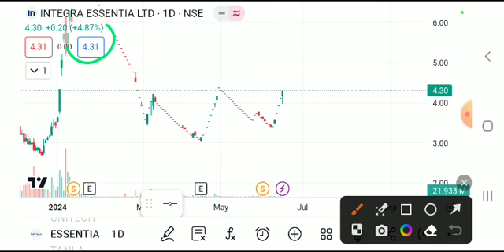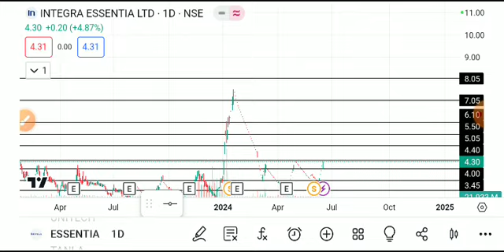Integra essentia ltd share news today, integra essentia share news, integra essentia share